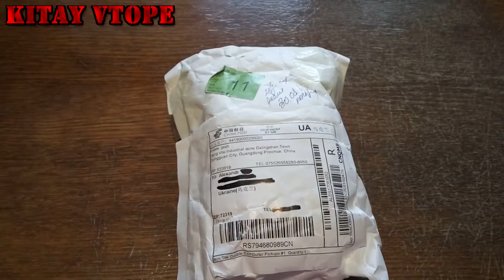Humbucker Double Coil для Электрогитары Yibuy с AliExpress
Заказывал хамбакеры Yibuy Double Coil Pickups на AliExpress. Забрал из почтового отделения через 1,5 недели после заказа. Продавец очень пунктуальный, так же сам начал диалог после заказа, что стало очень приятно, а  так же судя по отзывам и рейтингу, очень хороший магазин музыкальный запчастей на данной площадке. Единственный минус был, как сказал мой друг, то что один хамбакер был немного больше по размеру, но его умелые руки без проблем установили в свою гитару. А, в прочем смотрите все в обзоре.

Производитель: Yibuy
Модель 026 Double Coil Pickups

Купить Humbucker Double Coil  Yibuy

WEBMASTER

подключи свой Youtube канал к медиа-сети и монетизируй свои видео